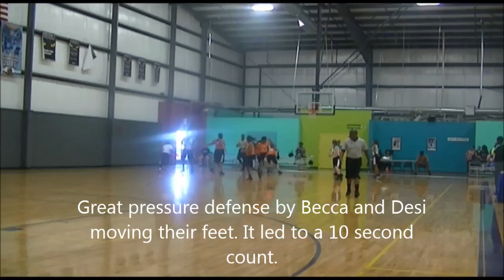DCQueensHighlightsjunetourney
Short handed but working